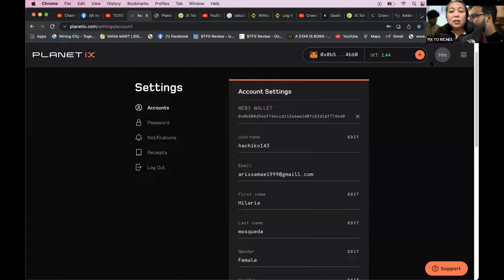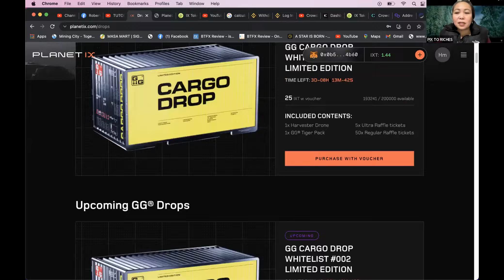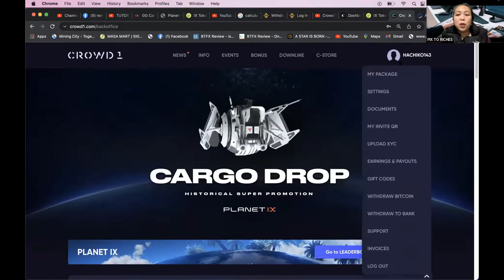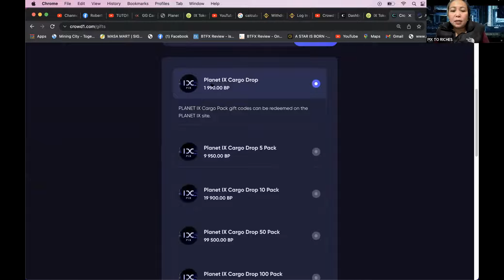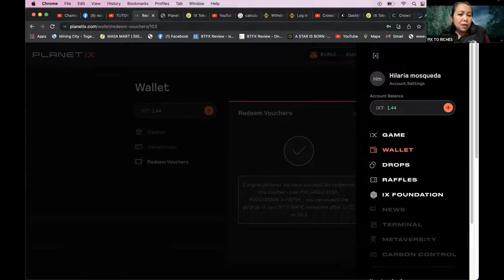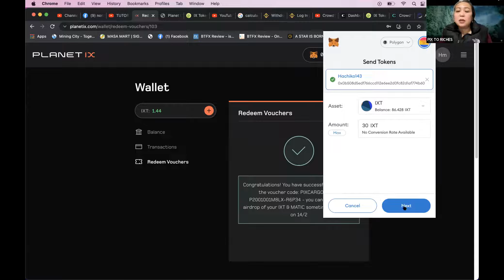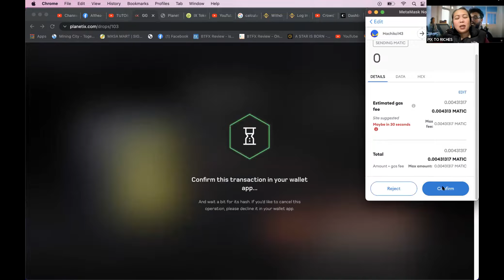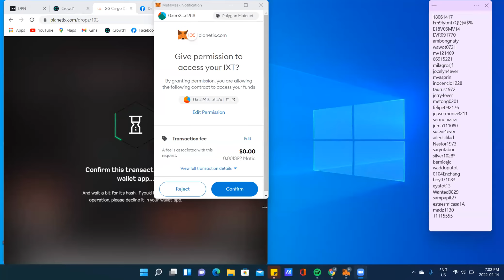HOW TO PURCHASE CARGO DROP TUTORIAL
DEPLOY YOUR DRONE TO START YOUR EARNINGS IN CRYPTOCURRENCY RUNNING!!!